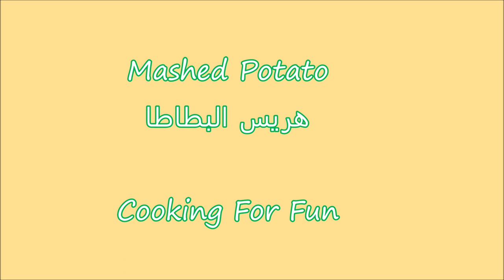Easy Mashed Potato / هريس البطاطا السهلة / Recipe328CFF /thanksgiving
Ingredients :

3 large russet potatoes
4-6 Tbsp soft butter
1/2-1 cup hot milk or heavy cream or both

Steps:

- Place the potatoes into a large pot, and cover with water. Bring to a boil, reduce heat to medium-low, cover, and simmer until tender, 20 to 25 minutes.  Turn off the heat, drain, and peel the potatoes while it is hot.

          - Mash the potatoes with a potato masher then add the butter and milk or cream. Continue to mash until smooth and fluffy. Whisk in the salt and black pepper until evenly distributed. You may need more liquid depend on how much thick or fluffy you want your mashed potato to be.

المكونات :

3 بطاطا كبيرة الحجم
٤-٦ ملعقة طعام زبدة لينة
١/٢-١ كوب حليب ساخن أو  كريمة الطعام أو كلاهما
ملح والفلفل الأسود حسب الذوق

خطوات:

 ضع البطاطا في وعاء كبير ، وغطّيها بالماء. يُغلى المزيج ، ويُقلل النار إلى درجة حرارة متوسطة ، ويغطي ، ويُطهى على نار خفيفة حتى يصبح طريًا لمدة 20 إلى 25 دقيقة. أطفئ الحرارة ،تخلص من الماء ثم قم بتقشيرها وهي ساخنة.

اهرس البطاطس مع  الهراسة ثم أضيف الزبدة والحليب أو الكريمة. استمر في الهرس حتى تصبح ناعمة وخفيفة.ضع الملح والفلفل الأسود واخلط جيدا. قد تحتاج الى حليب أكثر حسب القوام المرغوب به.

Google+:-